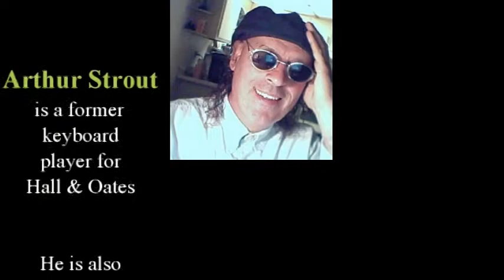The Voice Guy/Arthur Strout/AWwBA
TheVoiceGuy.net is, in part, the property of AWwBA.  Voice overs for all applications, except anti-second amendment or anything deemed to be anti-American.  Those projects can and will be refused.